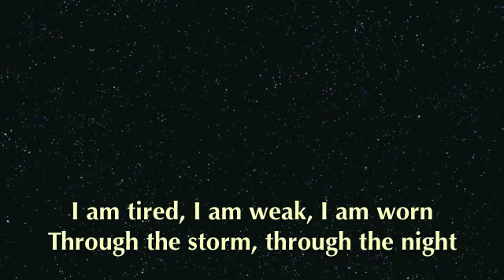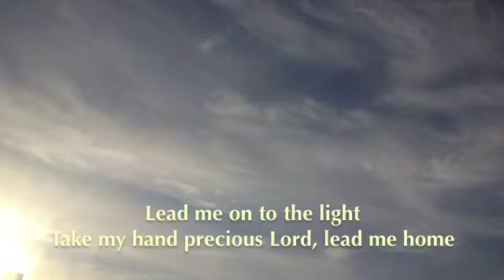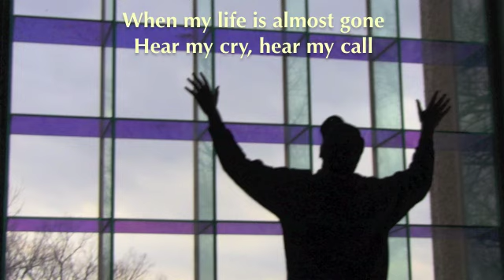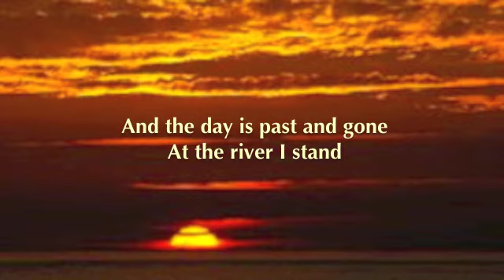"Precious Lord, Take My Hand," sung by Twana A. Harris, Phoebe Spier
Twana and Phoebe came into our studio having never met before and sat down and sung this duet for DisciplesNet on the well known Thomas Dorsey song.
Videoediting is by Joy Torrence, video intern, supported by grants from Reconcilation Ministries and the Canfield Memorial Trust of Central Christian Church (Disciples of Christ), Indianapolis.